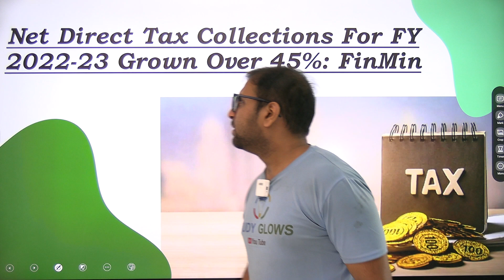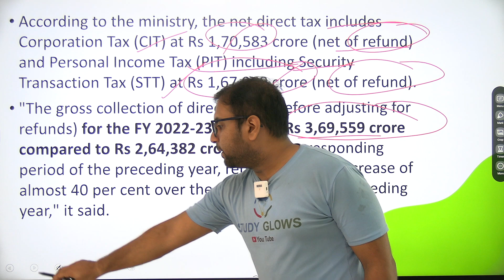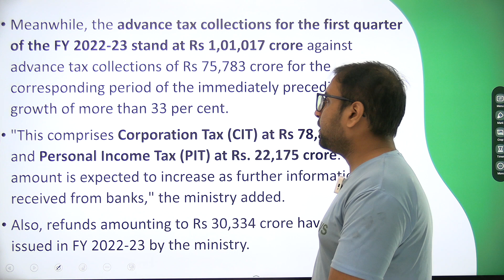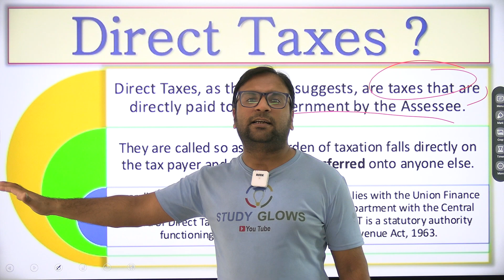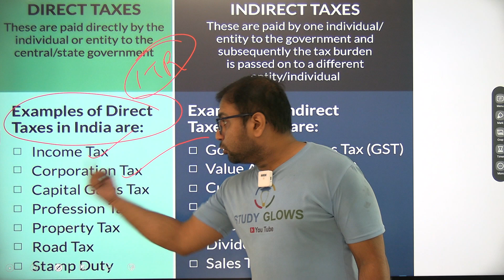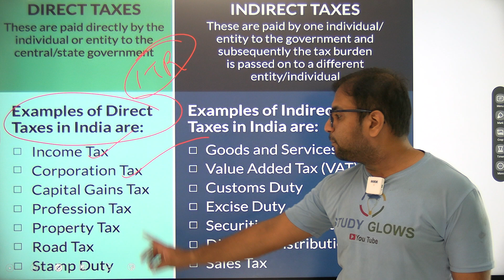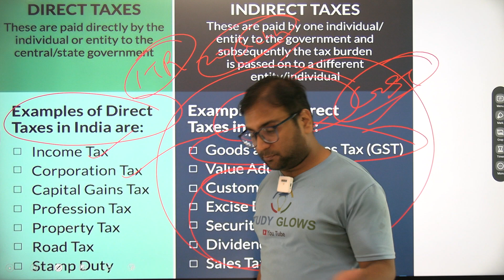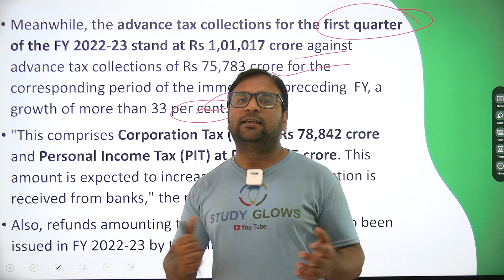Goodnews for Government: Net direct tax mop-up rises 45% to over Rs 3.39 lakh crore till mid-June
Our Courses
1 Personality Development course
2 Personality development course for females
3 UPSC Foundation course
4 UPSC Current affairs course
5 NCERT for all Govt Exams
6 Banking Courses
7 SSC GD Course
8 NTA NET Paper 1 Course
9 GS Polity